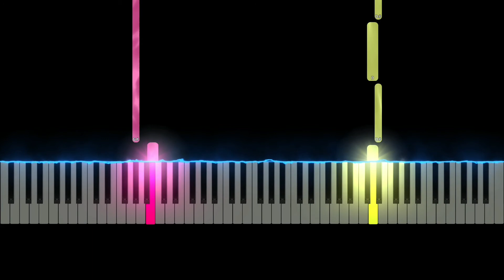Here I Come - Roblox DOORS (Easy Piano Tutorial)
How to play Here I Come - Roblox DOORS Easy on Piano